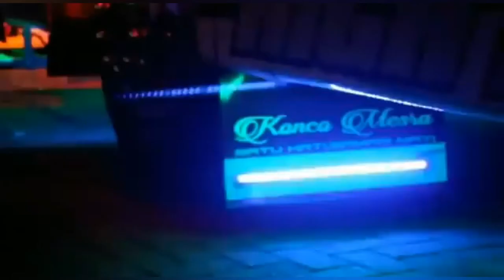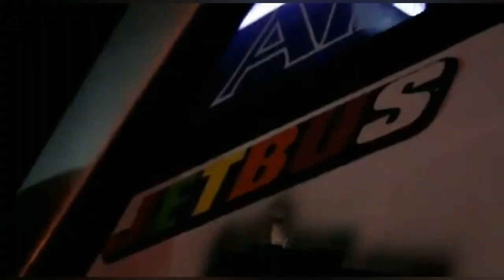dj dada sayang fersi bus haryanto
dj campursari slow bass